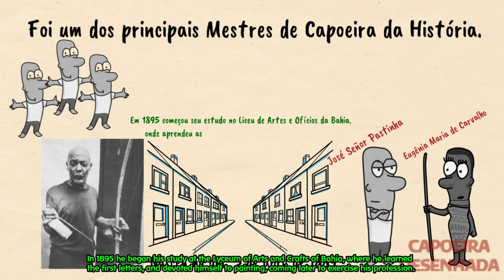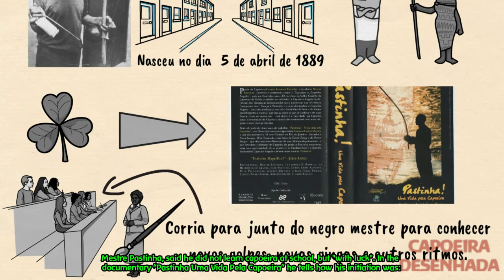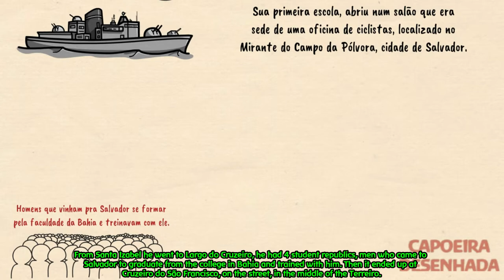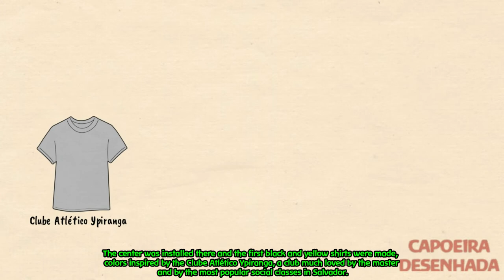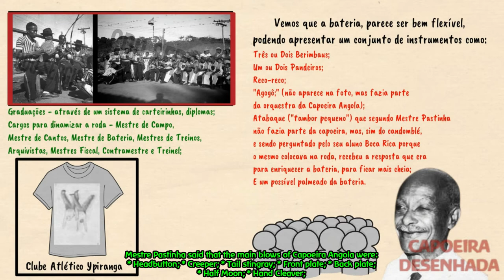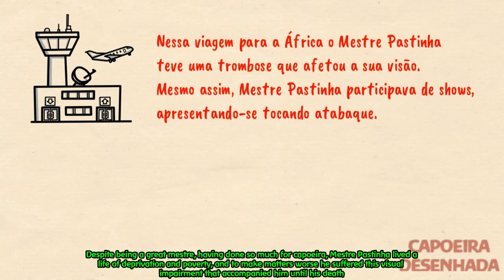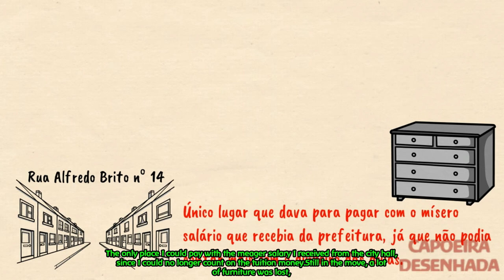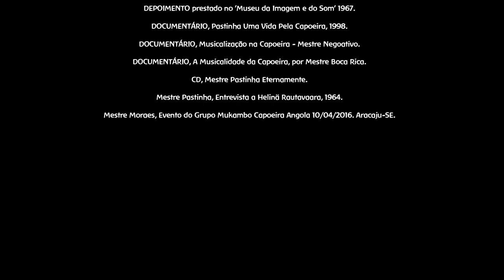MESTRE PASTINHA: UM LEGADO DE RESPEITO, SABEDORIA E AMOR PELA CAPOEIRA ANGOLA - CONHEÇA A TRAJETÓRIA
Vicente Ferreira Pastinha nasceu no dia  5 de abril de 1889, na Rua do Tijolo em Salvador, Bahia. Foi um dos principais mestres de Capoeira da história.

Filho de um espanhol, José Señor Pastinha que se firmou na praça como comerciante  e de uma negra de Santo Amaro da Purificação, Eugênia Maria de Carvalho, lavadeira e vendedora de acarajé. Foi o caçula dos três filhos do casal.

Vicente Ferreira Pastinha was born on April 5, 1889, on Rua do Tijolo in Salvador, Bahia. He was one of the main Capoeira masters in history.

Son of a Spaniard, José Señor Pastinha who established himself in the square as a merchant and a black woman from Santo Amaro da Purificação, Eugênia Maria de Carvalho, washerwoman and acarajé seller. He was the youngest of the couple's three children.

Fontes:

PASTINHA, Vicente Ferreira. Capoeira Angola. Salvador, BA. 1964
PASTINHA, Vicente Ferreira. C.E.C.A – Quando as pernas fazem miserêr (metafisica e prática da capoeira). Manuscrito. Salvador, s.d.
REGO, Waldeloir. Capoeira Angola: ensaio sócio-etnográfico. Salvador. Ed. Itapuã, 1968.
ABIB, Pedro. Mestres e Capoeiras famosos da Bahia. Salvador, BA. EDUFBA, 2013.
COUTINHO, Daniel. ABC da Capoeira Angola: os manuscritos do Mestre Noronha. Brasília, DF: DEFER, 1993.
DECANIO FILHO, Ângelo. A Herança de Mestre Pastinha. Salvador, BA. Ed.São Salomão, 1996-a.
MAGALHÃES, Paulo Andrade. Jogo de Discurso: a disputa por hegemonia na tradição da capoeira angla baiana. Salvador, BA. EDUFBA, 2011.
LÜHNING, Angela e PAMFILIO, Ricardo. A Capoeira em Salvador nas fotos de Pierre Verger, BA. Fundação Pierre Verger, 2009.
JORNAL DO COMMERCIO em 05 de julho 1964.

JORNAL O GLOBO em 12 de dezembro 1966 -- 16 de junho 1971.
DEPOIMENTO prestado no 'Museu da Imagem e do Som' 1967.
DOCUMENTÁRIO, Pastinha Uma Vida Pela Capoeira, 1998.

DOCUMENTÁRIO, Musicalização na Capoeira - Mestre Negoativo.

DOCUMENTÁRIO, A Musicalidade da Capoeira, por Mestre Boca Rica.
CD, Mestre Pastinha Eternamente.
Mestre Pastinha, Entrevista a Helinä Rautavaara, 1964.
Mestre Moraes, Evento do Grupo Mukambo Capoeira Angola 10/04/2016. Aracaju-SE.